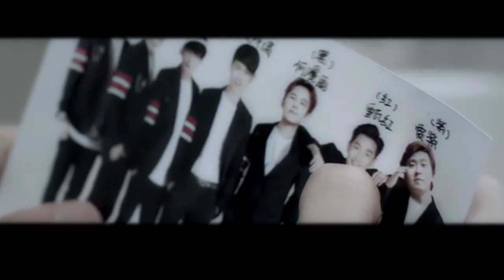【齊思鈞】「甄紅」翻身之路